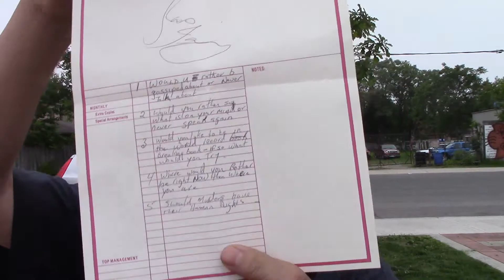RE: Monday Weekly Tag (June 15 2015)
Original Video:
QUESTIONS:
1 … Would you rather be gossiped about or never talked about
2 … Would you rather say whats on your mind or never speak again
3 … Would you like to be in the world record breaking books … If so what would you try
4 … Where would you rather be right now than where you are
5 … Should murderers still have their human rights